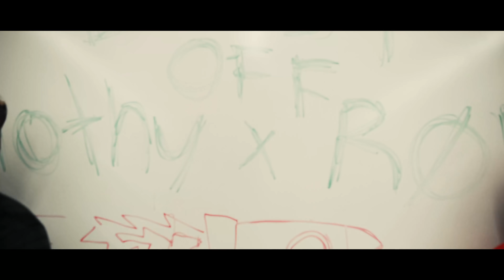Timothy Green x RØB - Blast Off (Official Music Video) [Prod. Flexyboy]